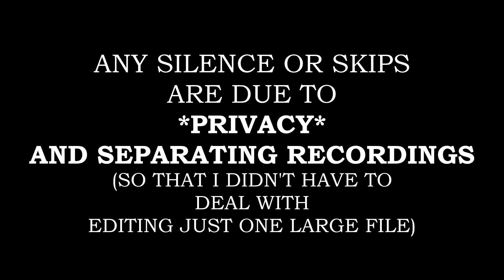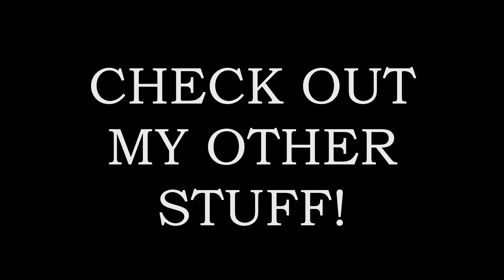EchoCraft - EX - The Woodland Journey - 4.5 (WARNING: EXPLICIT)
We travel to grandma's house which is a far distance away.

The EchoCraft server is a Vanilla Minecraft Survival Multiplayer Server on the current Minecraft Java Edition update. I'd like to think of us as aspiring content creators taking inspiration from Hermitcraft(and Mindcrack for me personally). If you like the video, make sure to like the video. Hope you enjoyed!